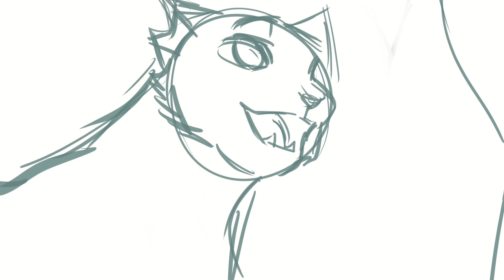Tigerstar Sinners MAP 10+11 The last WIP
이거하고 바로 진행 할 거야... 힘들어잉.